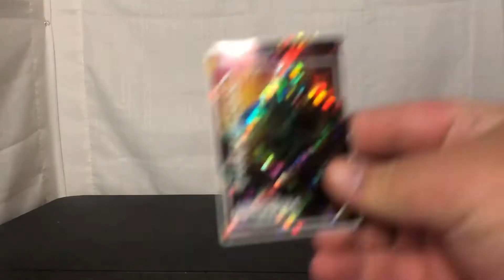Transformers Kingdom Rodimus Prime Review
Hello There. Today we are going to be taking a look at the Transformers Kingdom Commander Class Rodimus Prime. This is a figure that has a hefty price tag. So, we will be answering the burning question in everyone's minds.
Is this figure worth the price?
Please be respectful to each other in the comments section. We are here to have a good time and talk toys.
I wish you all the best and I hope you enjoy. :)